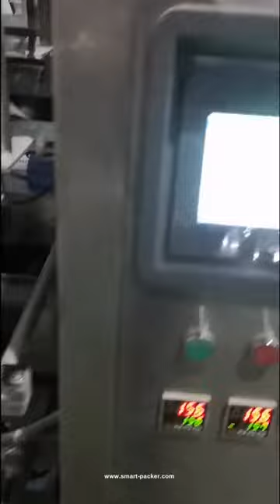Screw auger type powder bag automatic filling sealing bagging machine testing video